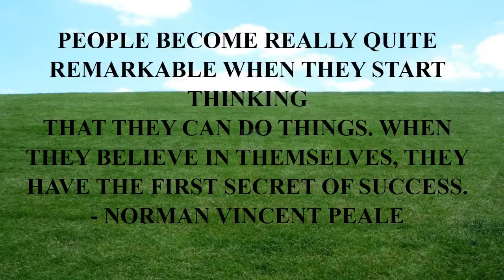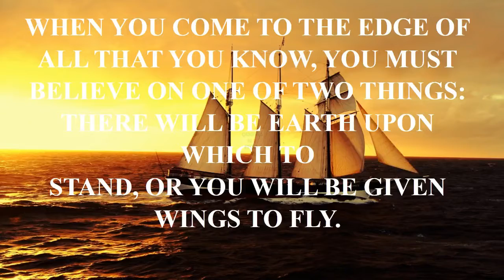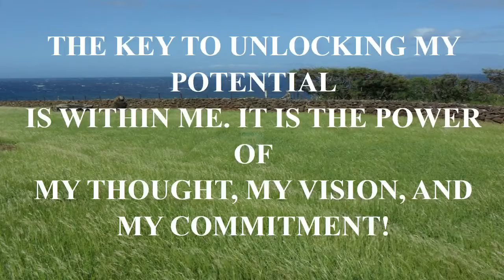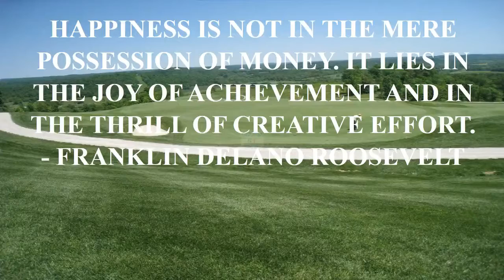broken friendship quote